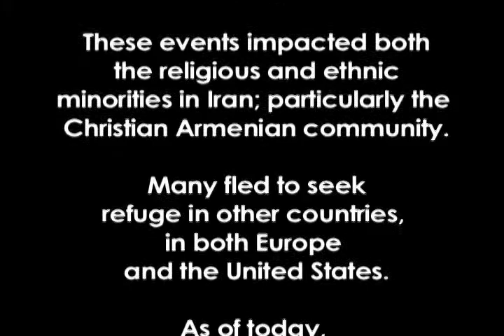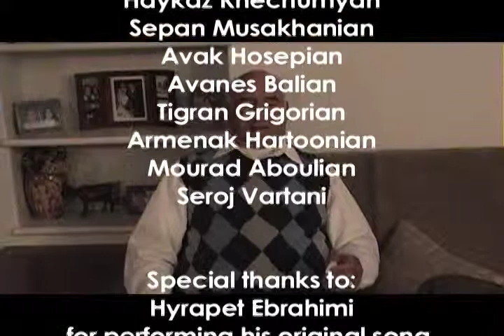Remembering the "Old Country" in a New Country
An ethnographic film researching the collective memory and collective identity of Persian-Armenian immigrants who migrated to Glendale, California following the Iranian revolution.